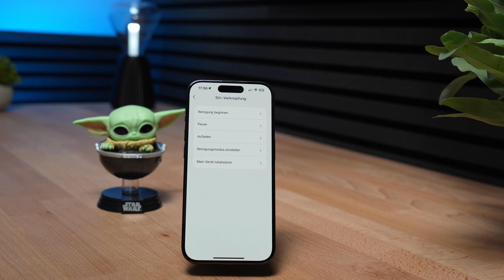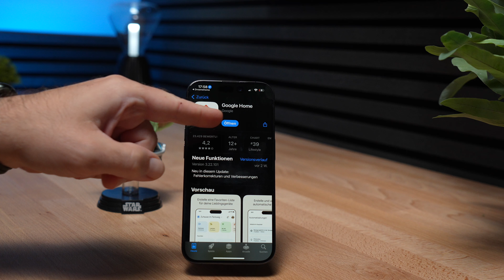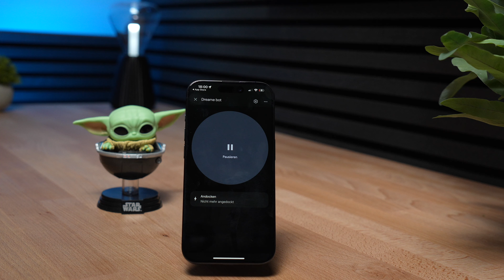Dreame Saugroboter per Sprache mit Siri steuern + Google Home & Alexa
In diesem Video zeige ich euch kurz wie man die Saugroboter von Dreame per Sprache mit Siri steuert.

Damit ihr keine weiteren Videos verpasst.

Xoom F3
XLR Kabel

Externer Monitor
und dazu

MacBook Air M2
iPhone 13 Mini

Kapitel
0:00 Einleitung